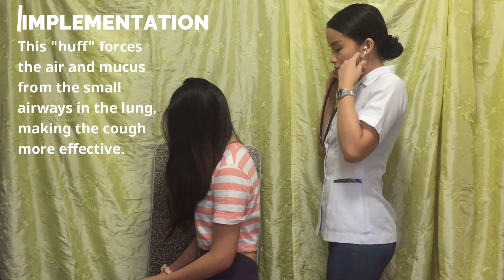Controlled & Huff Coughing - Return Demonstration | Nursing